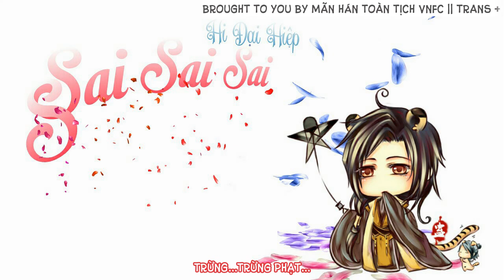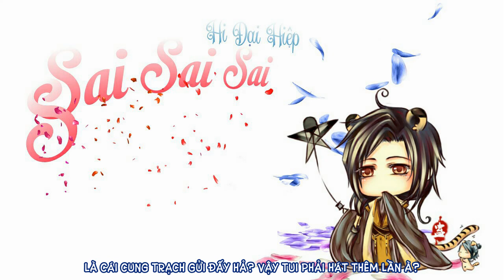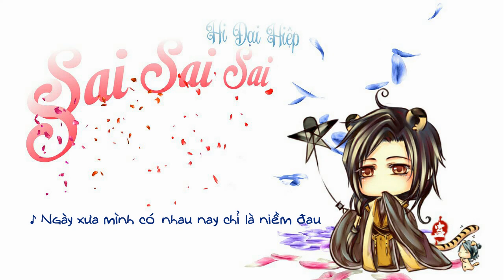[Vietsub] [YY] Sai Sai Sai - Hy Đại Hiệp | 煕大侠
Màu hồng: MC Pháo Thủ
Màu xanh: Hy Đại Hiệp
Trans + Sub: Tiểu Phong Tử
Design bìa: Tần Lãng